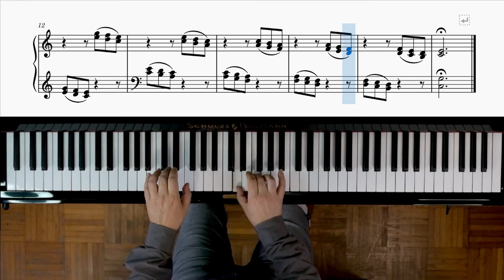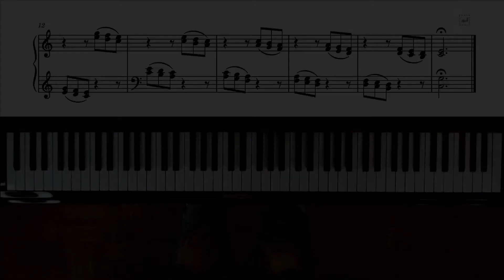Piano tutorial - Beyer Op. 101 esercizio N° 84